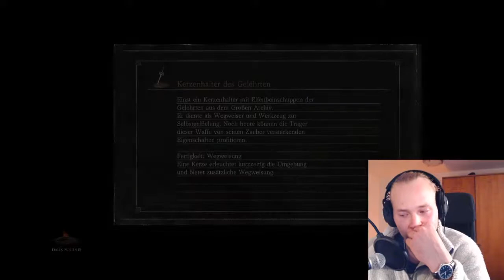Lets Play: Dark Souls 3 #3 | Wo kommen wir jetzt hin? 😱